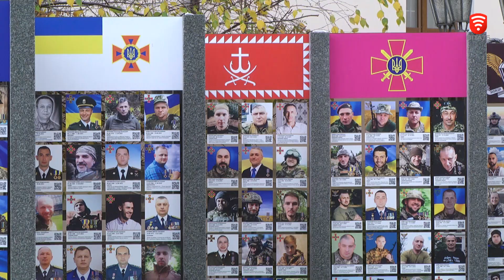На площі Тараса Шевченка у пам’ять про загиблих героїв висадили крокуси, гіацинти та нарциси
Майже сім тисяч цибулин крокусів, нарцисів, гіацинтів і тюльпанів Вінниця отримала від голландського фермера та українки. Логістикою займалися мольфарівці. Загалом на площі Тараса Шевченка висадили понад 1000 цибулин нарцисів, крокусів і гіацинтів.